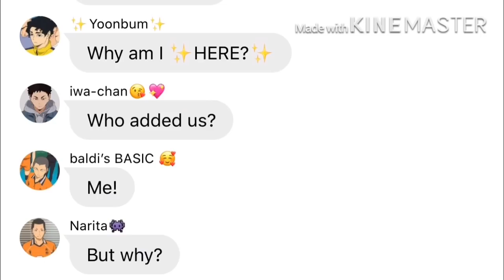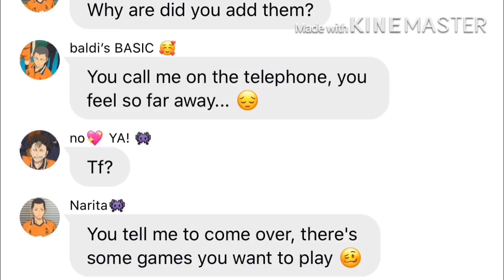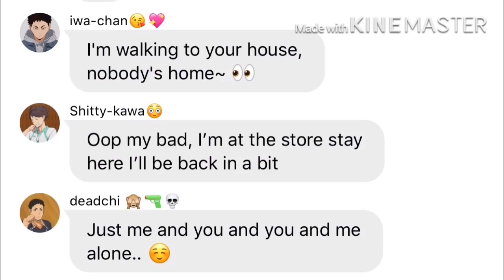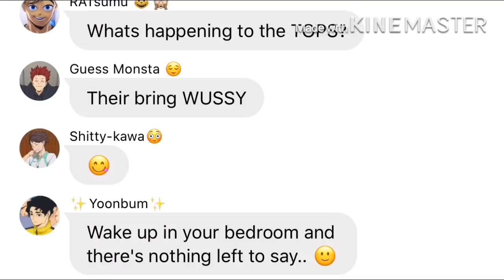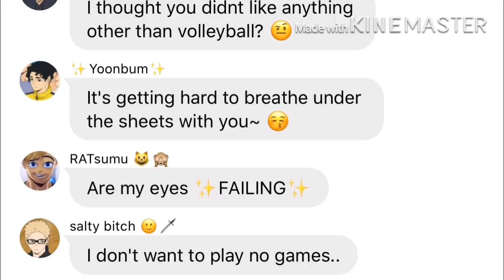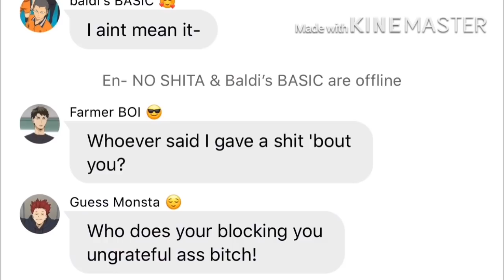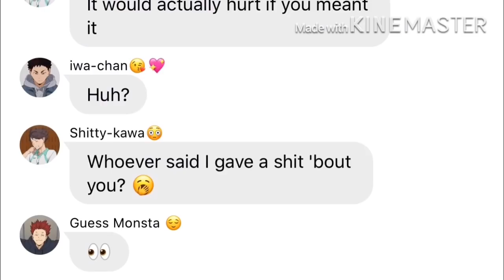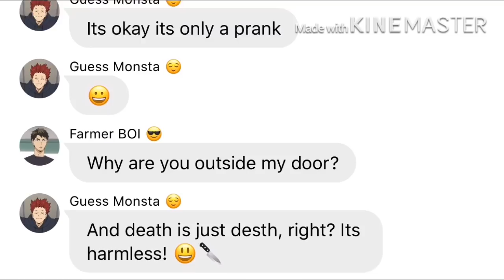Haikyuu- Lyric Pranks (Play Date - Melanie Martinez) ft: SakuAtsu & UshiTen- 1K SPEACIAL!! 🥴✨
Suicide Hotline:
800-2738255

Shop Anime Apparel 🥰

I could find the person who suggested this so I’m very sorry!

This is not REAL! Credit to the people who made this song I am not claiming it in anyway so do with it what you will. This is NOT HOW I SEE THE CHARACTERS IN ANYWAY SHAPE FOR FORM!! This is for enjoyment amongst the audience.

Like my work? Check me out here:

bts__taeterthot

sangwoo.s_ankles_

Wit: 💕
BTS’s TAEterTHOT